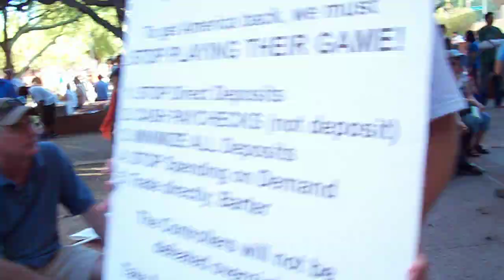Occupy Phoenix Oct 15 2011 5:30PM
Occupy phoenix.